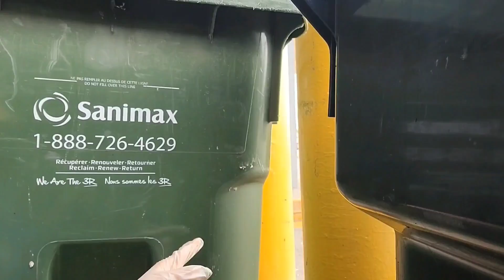DUMPSTER DIVING/MARAMING MGA BATA ANG NAPASAYA DAHIL SAKING PAMAMASURA/PINAY LIFE IN 🇨🇦.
DUMPSTER DIVING/MARAMING MGA BATA ANG NAPASAYA AT NATULUNGAN DAHIL SA AKING PAMAMASURA/PINAY LIFE IN CANADA.